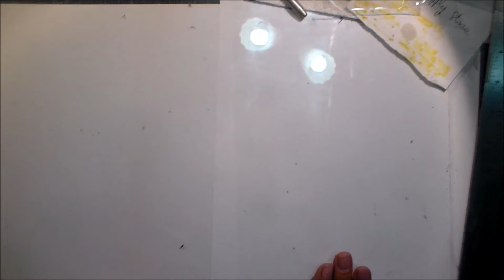Comment faire des Sachets ou Pochettes en Plastique dans Toutes les Tailles tutoriel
Apprenez à faire vous-même vos pochettes plastiques pour vos ventes ou tout simplement pour faire un emballage plus professionnel.
Quelque soient les tailles.
Économique car vous pouvez les faire en fonction de vos besoins dans des tailles bien précises sans avoir à acheter des paquets entiers qui ne vous servirons peut être jamais.
Facile rapide et peu de matériel nécessaire.

Matériel : Pochettes plastique type protection de documents
Outil type pyrogravure
Règle en métal
Plaque en verre ou tapis silicone

Crédits :

Video production,  Idées et créations : Stylharmony

Ne manquez pas : "Diy Décoration en Mousse :  Tutoriel     "